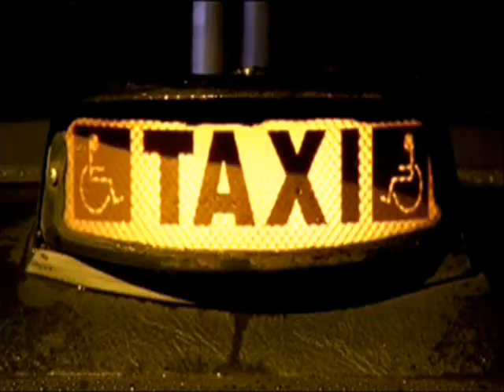Keane (European Music at its best LOL)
these dudes got to be emo but they're cool